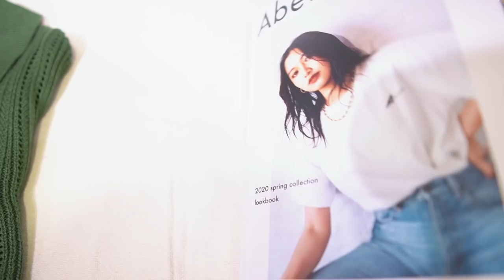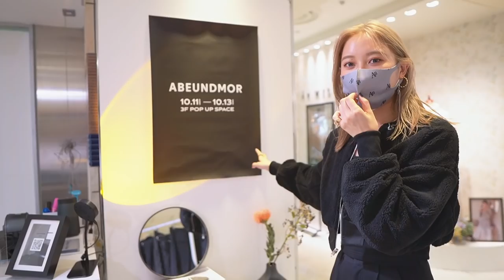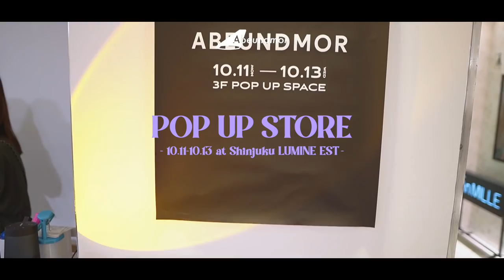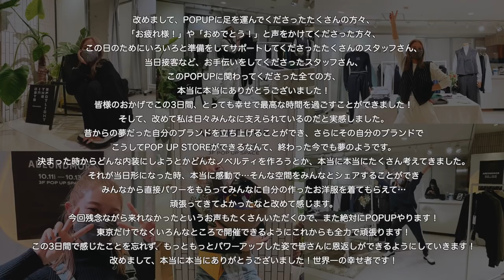【VLOG】大感動のPOP UP STORE開催に密着。本当にありがとうございました！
改めまして、、
ABEUNDMOR初のPOP UP STORE にお越しいただいた方々
今回のPOPUPを通して改めて日々応援してくれる方々
支えてくれる方々に感謝の気持ちでいっぱいになりました😢🥺❤︎

自分のブランドを持つという夢を叶えられたこと
さらにその自分のブランドでこうして期間限定でもお店を作れたこと
来てくれた方々に直接感謝を伝えられたこと
まだまだ叶えたい夢はたくさんですが
自分のやりたいことをできていることがどれだけ幸せで
どれだけありがたいことか3日間、じっくりと実感しました🥲✨

普段はECのみの販売なので
ABEUNDMORのお洋服を買ってくれる方々のお顔や
どんな気持ちで買ってくれてるのかとかも
SNSを通じてでしか分からずで🥲
実際にみんなに直接感謝を伝えたいと思っていたし
ABEUNDMORのことをもっとたくさんの方々に知ってもらいたい
みんなにABEUNDMORのお洋服を
触ってみて欲しい、着てみてほしいっていう気持ちがずっとあって、
「いつか絶対そういう機会を作る！」
と思っていました😌💫

そんな中、今回のPOPUPが決まりみんなが実際にお店に足を運んでくれて
お洋服を選んでいる姿とか試着している姿とか
気に入ってくれて、とっても嬉しそうに購入してくださる姿とか
ABEUNDMORのお洋服を着てきてくれて
「とってもお気に入りです！」「作ってくれてありがとう！」
と言ってくれる方々もいて、、
そんな姿を近くで直接見ることができて
本当に本当に幸せでした🥺🌼
たくさん考えて作り上げてきてよかったなとすごく思いました😭

そしてみんなからたくさんのパワーをいただきました🥰💪
今回の3日間で感じたことを忘れず、みんなに「買ってよかった！」と
思ってもらえるような商品を作っていけるように
これからも全力で頑張ります！😊❤︎
今回のPOPUPには都合が合わなくて行けなかった
またやってほしいというお声もいただくので
また絶対POPUPやります！！🤩
東京だけでなくいろんなところでできたらいいな🥰❤︎

改めまして足を運んでくださったたくさんの方々、
「おめでとう！」や「お疲れ様！」などメッセージをくださった方々、
そしてこのPOPUPに向けて色々と準備をしてくださった
スタッフの方々、当日接客などをしてくださったスタッフの方々
皆様のおかげで最高に幸せな3日間でした😢🧚🏻‍♀️✨
これから色々な形で恩返しできたらと思います！🥰
これからもABEUNDMORをよろしくお願いします💜🌇

0:00 オープニング
0:26 DAY1
4:13 DAY2
10:24 DAY3
13:20 DAY4